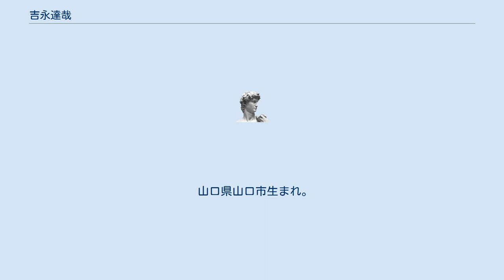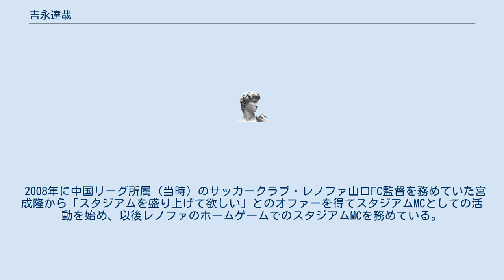吉永達哉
吉永 達哉（よしなが たつや、1967年 - ）はフリー司会者 (MC)、ローカルタレント。
 山口県山口市生まれ。
山口高校、神戸学院大学を経て、1990年に近畿日本ツーリストに入社し、ツアーコンダクターなどを務める。
2001年に近畿日本ツーリストを退社し、個人事務所「スクエア」を設立して司会業として独立。
山口を拠点にイベントやローカル番組の進行役などを務める。
2006年の山口ケーブルビジョン「ヤスベエの "幸せます!"」で番組ディレクターと編集業務に従事するなど、番組制作も担当するようにもなる。
 2008年に中国リーグ所属（当時）のサッカークラブ・レノファ山口FC監督を務めていた宮成隆から「スタジアムを盛り上げて欲しい」とのオファーを得てスタジアムMCとしての活動を始め、以後レノファのホームゲームでのスタジアムMCを務めている。
平行してスタジアム外でもレノファ山口FCを応援する活動を続けており、2012年4月から山口ケーブルビジョンほか山口県内のケーブルテレビ局で放送され、2017年からテレビ山口に放送局を移して放送されているレノファ山口FC応援番組「RENOFA SQUARE」では出演から撮影、編集までを一人でこなしており、レノファのアウェイ戦にもすべて取材スタッフとして足を運んでいる。